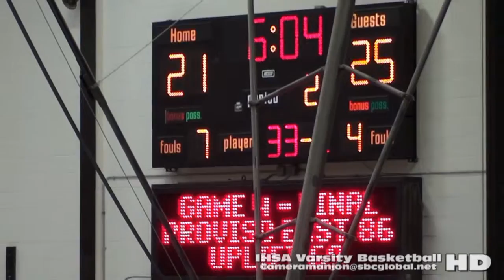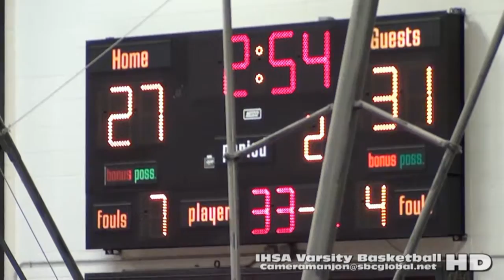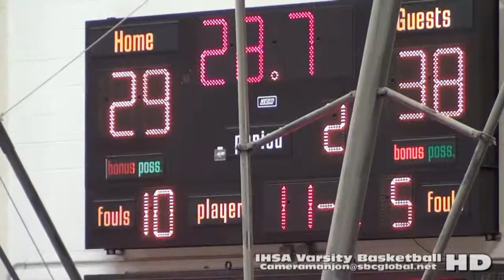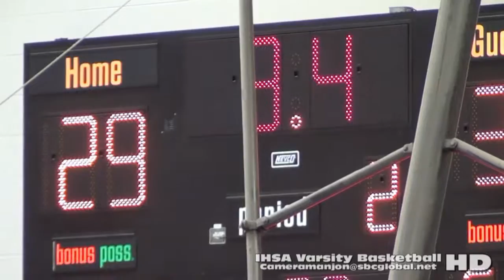* [2] Cathedral@Whitney Young Varsity Basketball2a (12-29-15) Proviso West (CPS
Cathedral@Young2a (12-29-15) Proviso West